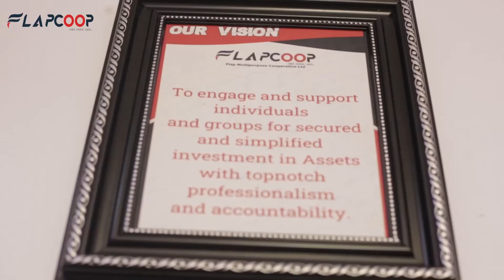FLAPCOOP BOARD OF DIRECTORS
Flap Multipurpose Cooperative Society Ltd is a people oriented initiative brought to life to assist people make the right financial decisions while creating extra income for them through investments in Real estate, Agriculture and other Assets channels.